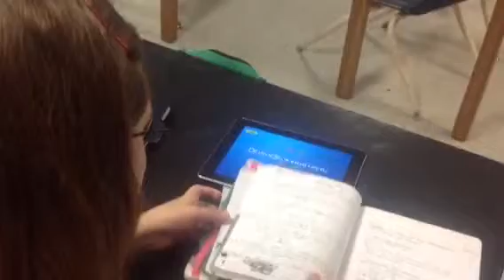Student Use of Balancing Chemical Equations APP 1